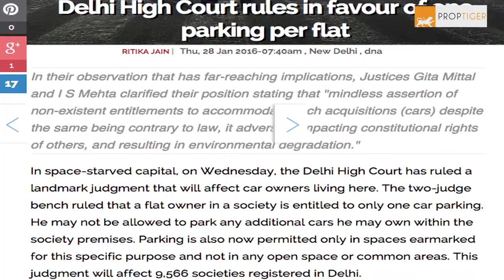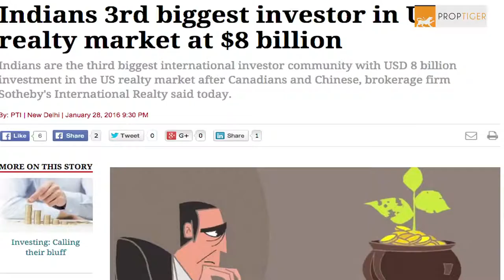News Round up 29 Jan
‪#‎RealEstateRoundup‬ According to brokerage firm Sotheby's International Realty, Indians are the third biggest international investor community in the United States. With $8 billion investment the Indians stand after Canadians and Chinese